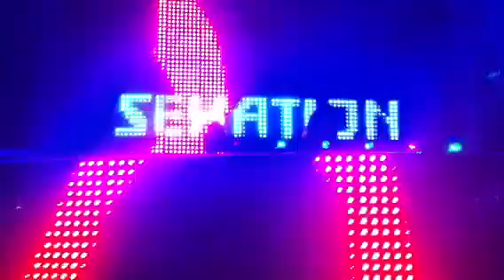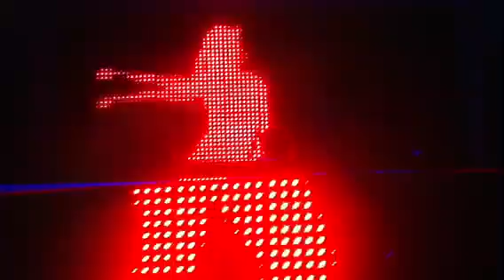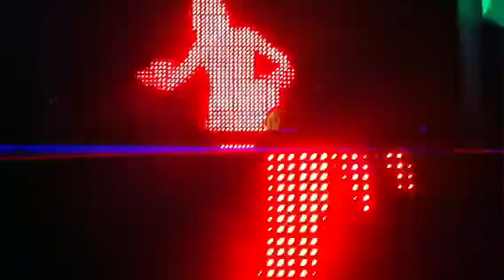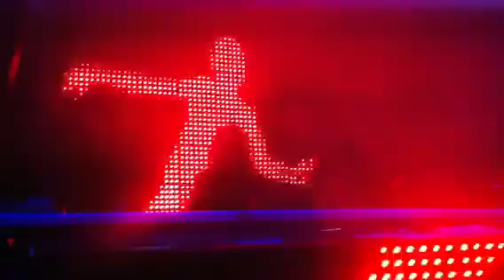DJ SEXATION AT ANDROMEDA 1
25 August 2011